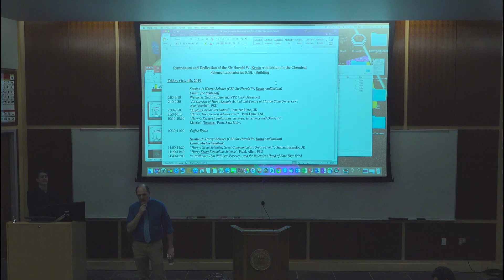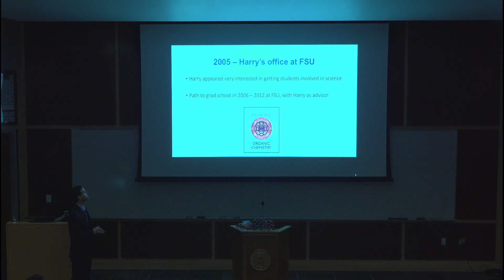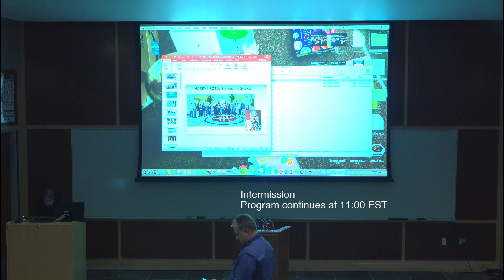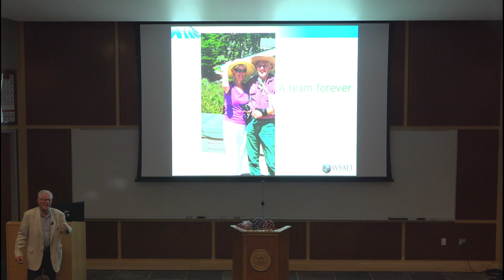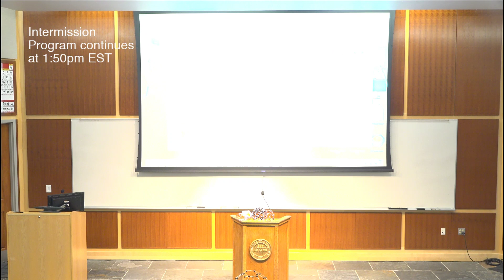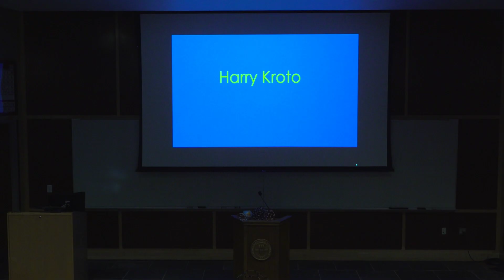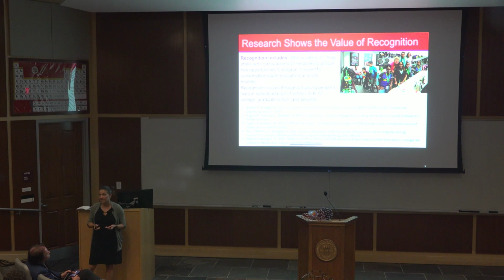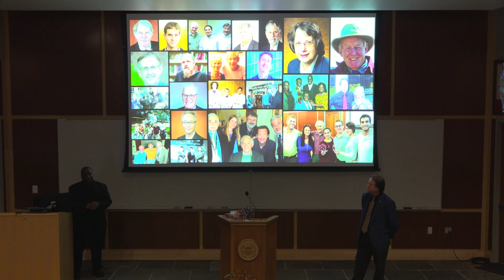Naming Ceremony of the Harry Kroto Auditorium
Presenter Schedule:

Session 1: Harry: Science (CSL Sir Harold W. Kroto Auditorium)
Chair: Joe Schlenoff

9:00-9:10 Welcome (Geoff Strouse and VPR Gary Ostrander)

9:10-9:30 Alan Marshall, FSU

9:30-9:50 Jonathan Hare, UK

9:50-10:10 Paul Dunk, FSU

10:10-10:30 Mauricio Terrones, Penn. State Univ.

10:30-10:50 Coffee Break

Session 2: Harry: Science (CSL Sir Harold W. Kroto Auditorium)
Chair: Michael Shatruk

10:50-11:10 Graham Farmelo, UK

11:10-11:30 Frank Allan, FSU

11:30-11:50 Phil Wyatt, Wyatt Technology Corporation

11:50-12:10 Prashant Jain, Los Alamos Nat. Lab.

12:10-12:30 Naresh Dalal, FSU

12:30-1:50 Lunch (Intermission)

Session 3: Harry: Education and Outreach (CSL Sir Harold W. Kroto Auditorium)
Chair: Mark Riley

1:50-2:10 Colin Byfleet, UK

2:10-2:30 Roxanne Hughes, FSU NHMFL

2:30-2:50 Tom Cruz, GEOSET @ FSU

3:10-3:30 Steve Acquah, GEOSET @ UMass Amherst

3:30–4:00 Refreshments

4:00-5:00 Auditorium Dedication (CSL Sir Harold W. Kroto Auditorium )
(Geoff Strouse, Dean Sam Huckaba, Provost Sally McRorie, and Luis Echegoyen,
U.Texas-El Paso and ACS President-Elect)